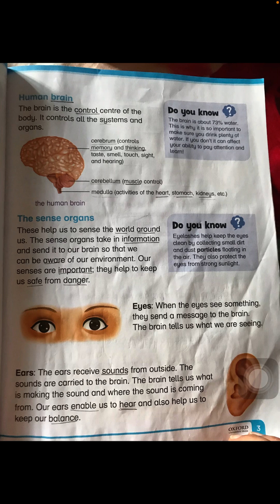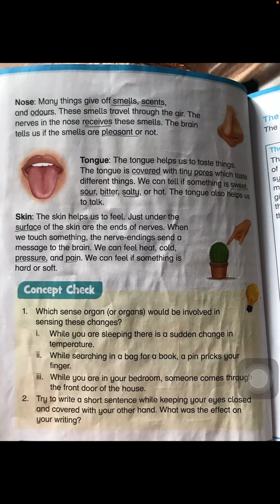Grade 3. Science. Sense organs part 2